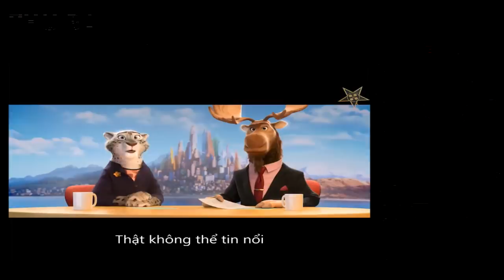Lười Chảy Nước là Có Thật | Thánh lồng tiếng